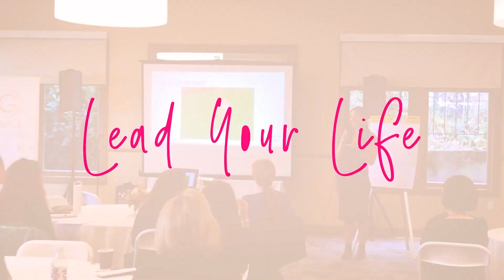A Day In The Life of The Camino de Santiago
What can you expect when embarking upon your camino de Santiago pilgrimage? Let me break it down for you based on my experience trekking the entire French Way in the Fall 2022.

In today's video, A Day In The Life of The Camino de Santiago, we discuss:
- What you're probably having for breakfast
- How you go about doing laundry
- Types of accommodations you'll stay in
- What you'll do after you're done trekking for the day
- Bedtime routine- how to maximize it